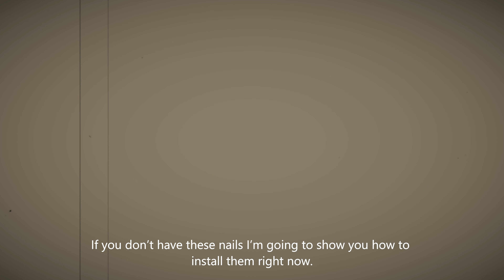The Dreamer - The Tallest Man On Earth | Clawhammer Banjo Lesson With Tab !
Here’s a tutorial on how to play The Dreamer' by The Tallest Man On Earth on the banjo !
The video is in french but it has English subtitles.

00:00 Intro
00:17 Cover
01:21 Tuning
02:03 How to install a capo for the 5th string on your banjo ?
03:02 Verses
07:47 Bridge
09:24 Chorus
10:20 Outro